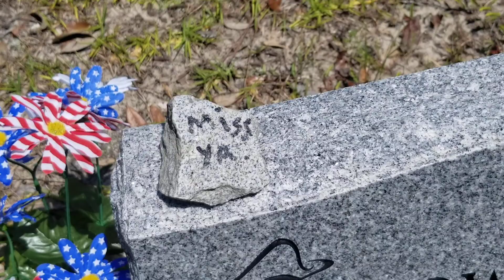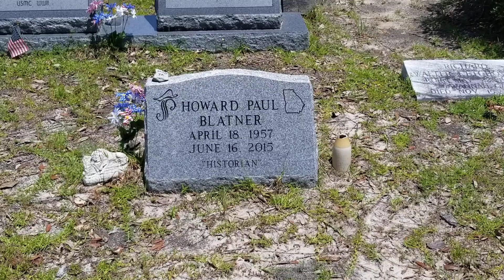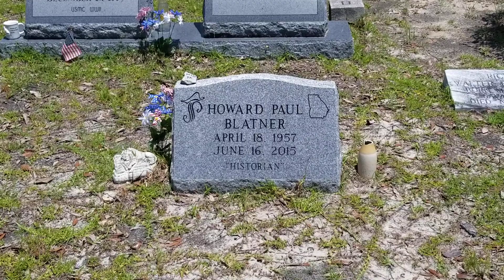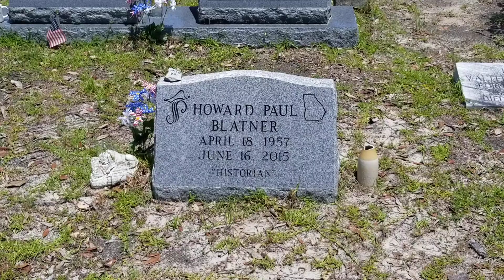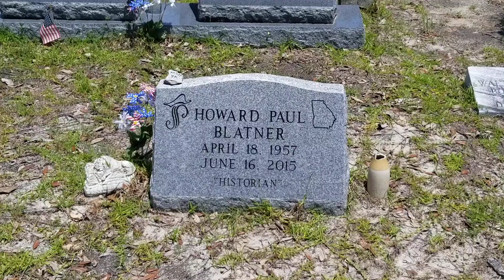Savannah Historian Great Paul Blatner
Paul Blatner founded The Savannah History Museum, was a Smithsonian archivist and amassed for both institutions many great objects tied to slave history, black history, was absolute king of bottle collectors and owned Civil War & World War items that made others drool. I wish this video were a documentary about him and those achievements. But really it's me stopping by the grave of a friend-mentor a few days after the anniversary of his untimely passing in 2015 and recollecting a few memories about the man I knew from age 18 and for next 20 plus years. I'll have more stories to come in future videos and you can read a little more about said adventures and see images of Paul on my website.